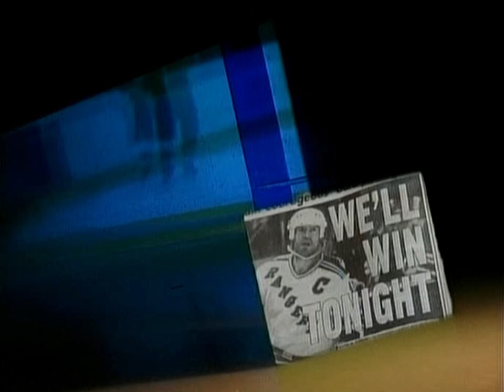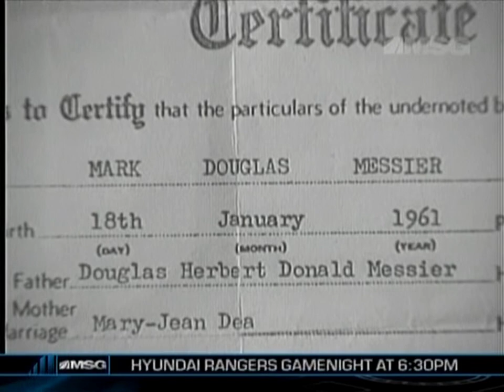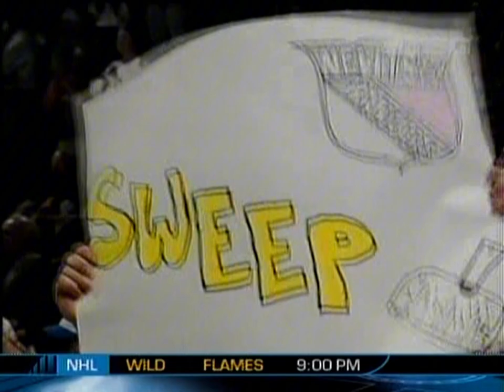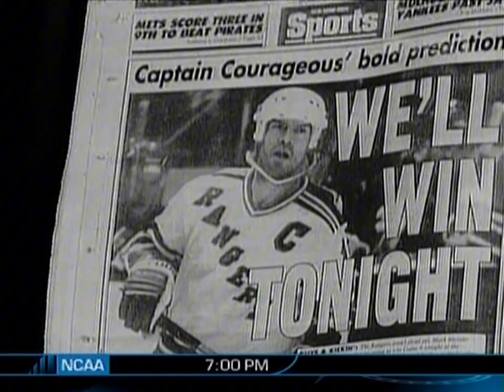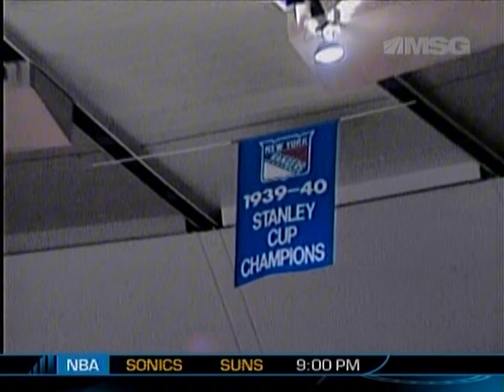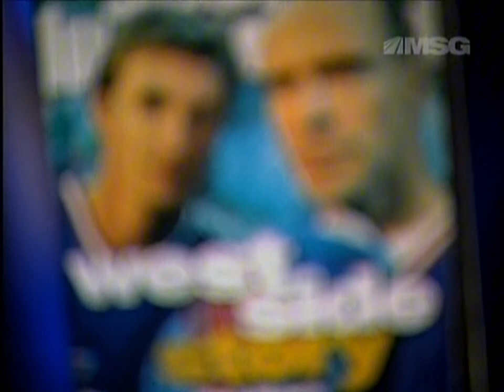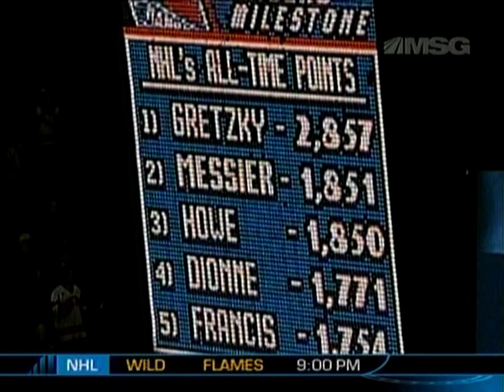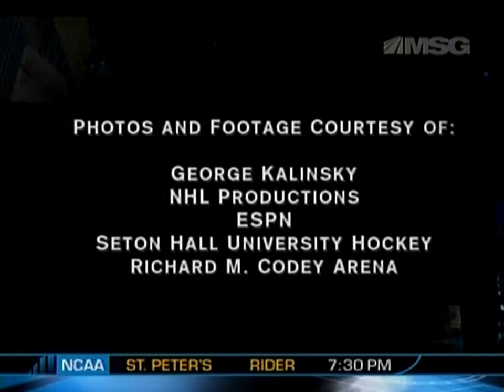Mark Messier MSG Profile